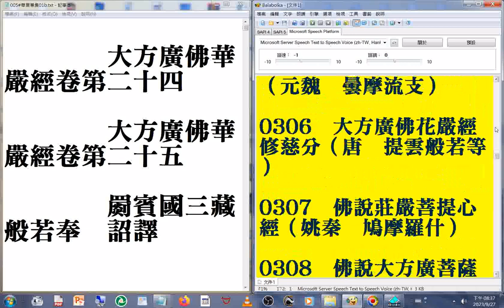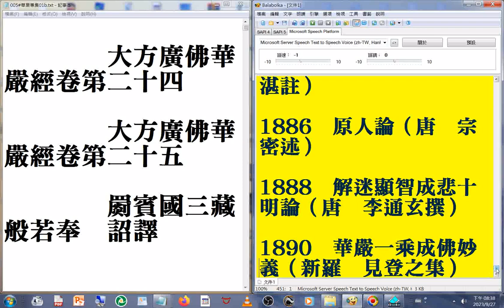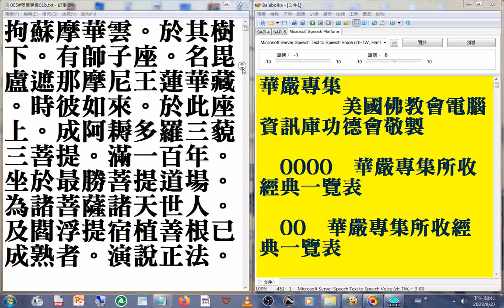005#華嚴專集01b01 摘錄#美國佛教會電腦資訊庫功德會佛學辭典集成佛學十大專集#速讀訓練參考資源 20230929